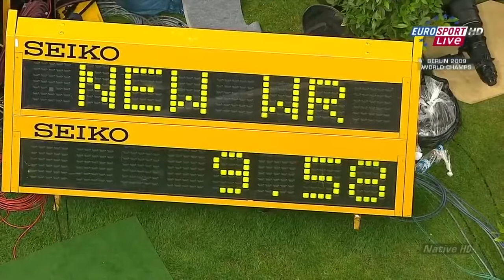博尔特9秒58百米世界纪录